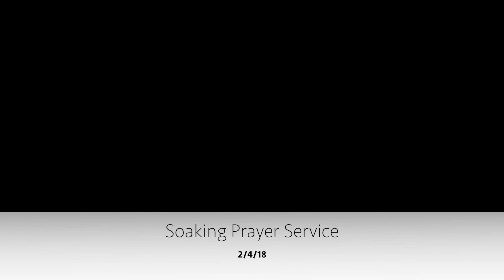2/4/18 Father Carter McCain - "Parable of the sower", Luke 8:4-15